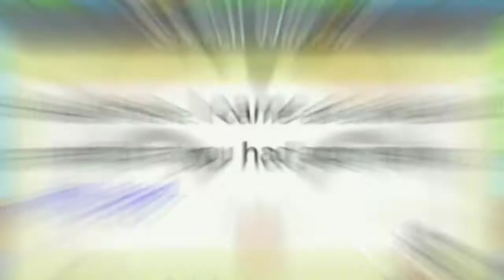Ninja Village (Game Offline) - Klan Samurai Rokkaku - Part 007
Kali ini, Para Ninja akan membantu Pasukan Shogun untuk bertempur melawan Pasukan Samurai dari Klan Rokkaku.

Seseru apakah pertempuran kali ini...? Tonton video ini sampai akhir ya, Terima Kasih.. 😺

KETERANGAN:
Developer : Kairosoft
Publisher  : Kairosoft
Platform   : Android, IOS, PS4, Nintendo Swicth
Harga        : Rp. 60.000

NB: Yuk mampir juga untuk melihat berbagai game Android lainnya, Terima kasih..